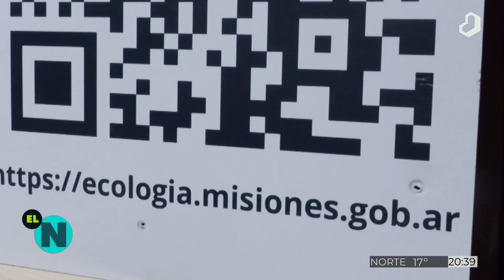ELNOTICIERO: nuevo QR para el transporte de carga forestales